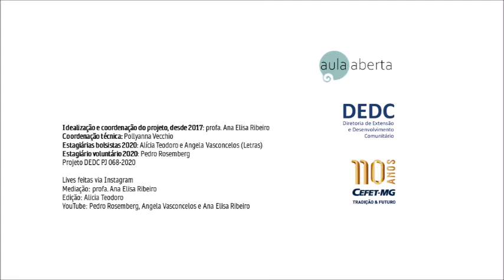AULA ABERTA - Projeto de Extensão CEFET-MG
Vídeo de apresentação do projeto de extensão Aula Aberta. Seja bem-vindo/a e assista às nossas gravações de lives e outras palestras.